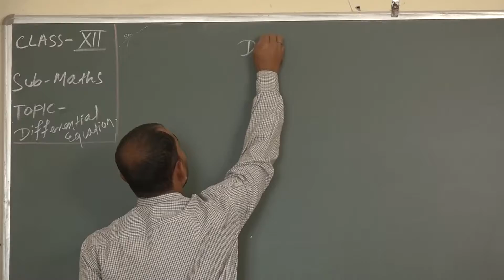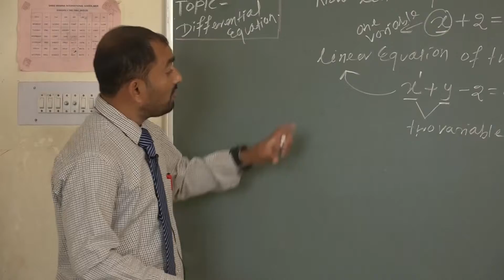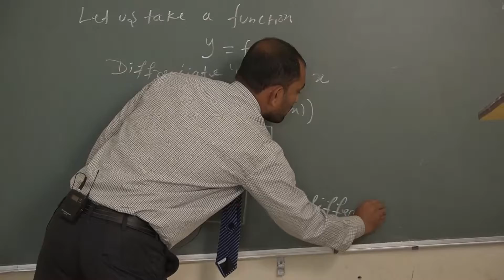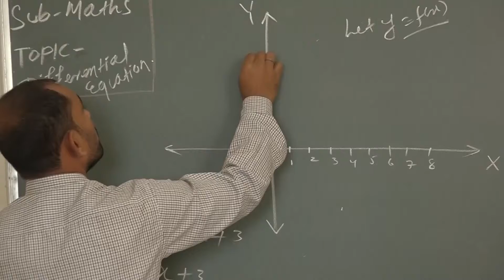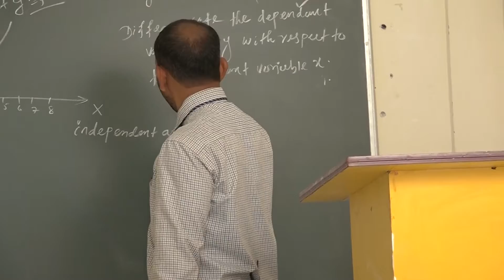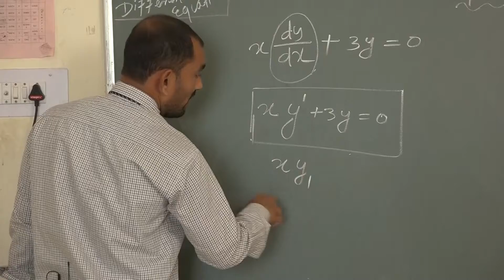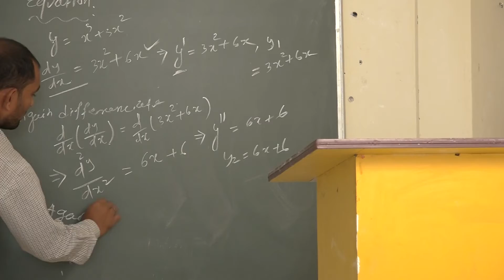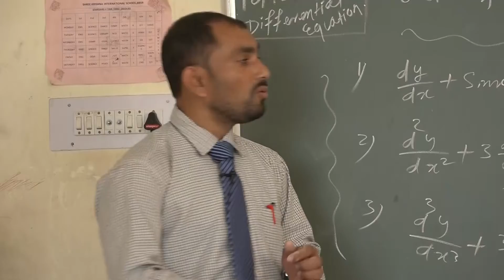MATH CLASS BY Mr. SAGAR KUMAR MAHARANA, SKIS, Bhubaneswar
MATH CLASS BY Mr  SAGAR KUMAR MAHARANA
SHREE KRISHNA INTERNATIONAL SCHOOL - BHUBANESWAR.